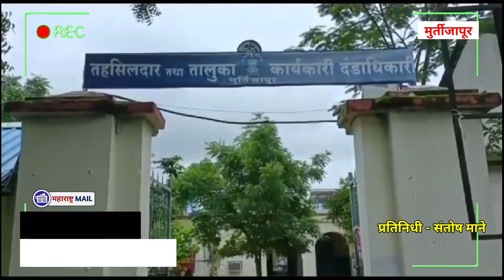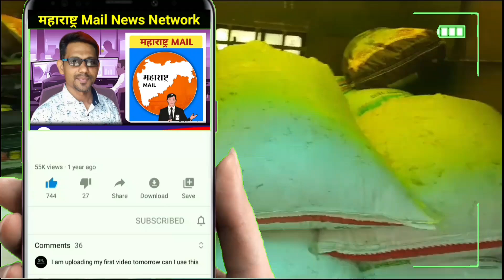शासकीय धान्याचा काळा बाजार थांबता थांबे ना! पुरवठा विभागाचे हेतू परस्पर दुर्लक्ष का?